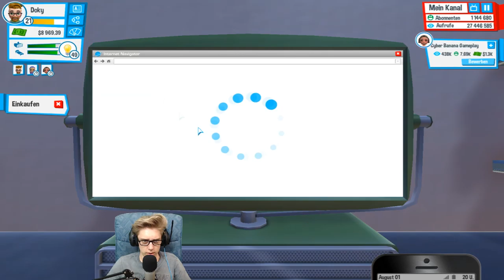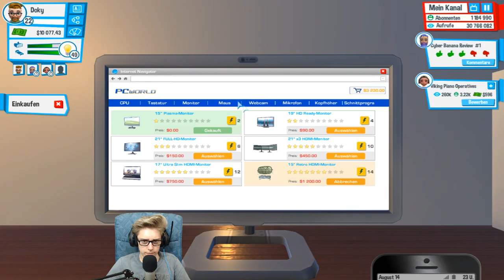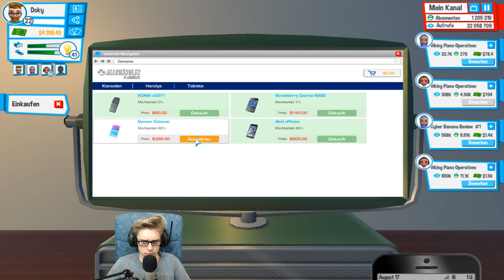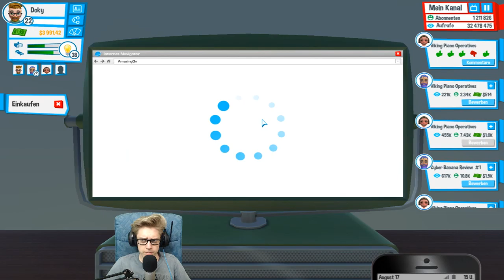YouTubers Life [10] ☕ Neues Heim! | Doky